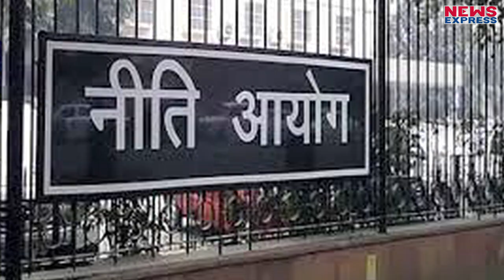जानिए क्या है PM मोदी का 7C फॉर्मूला जिससे देश में आएगा बड़ा बदलाव !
भारत के पहले विश्व मोबिलिटी शिखर सम्मेलन मूव का पीएम मोदी ने दिल्ली के विज्ञान भवन में किया उद्घाटन, दो दिनों तक चलने वाले इस सम्मेलन के उद्घाटन के दौरान पीएम मोदी ने विश्व को किया 7C फॉर्मूला